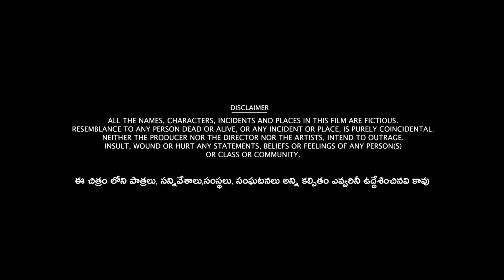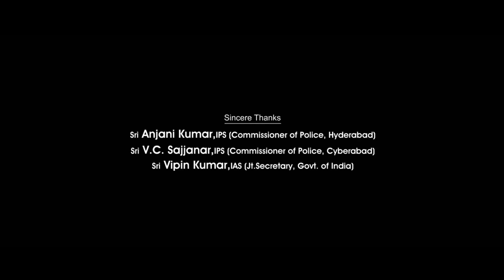Raja Raja Chora Hindi Dubbed Movie 1080p Full HD Facts | Sree Vishnu, Megha Akash, Sunaina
written and directed by Hasith Goli

Cast
Sree Vishnu as Bhaskar
Sunaina as Vidya, Bhaskar's wife
Megha Akash as Sanjana
Ravi Babu as SI William Reddy, Sanjana's uncle
Tanikella Bharani as Ghanapati
Srikanth Iyengar as Dr. Tirumala Rao
Ajay Ghosh as Xerox shop Owner Subrahmanyam
Gangavva as Anjamma
Vasu Inturi as Madhav, William's friend
Kadambari Kiran as Narayana, William's assistant
Karthikeya Krishna as Lingaraju, Bhaskar's son
Shruti Singampalli as DSP Kanakam
Rocket Raghava as Bhaskar's brother-in-law
Indu as Buela, Madhav's wife
Aruna Bikshu as William's mother